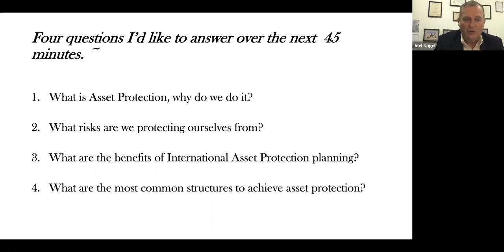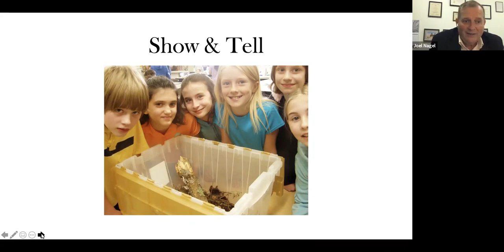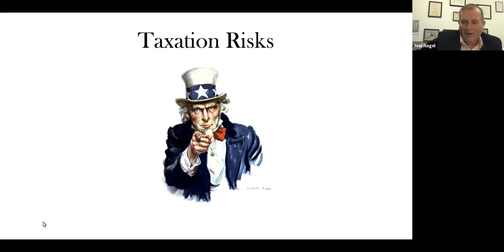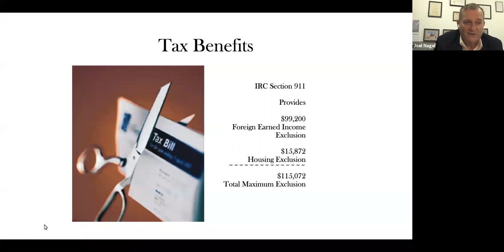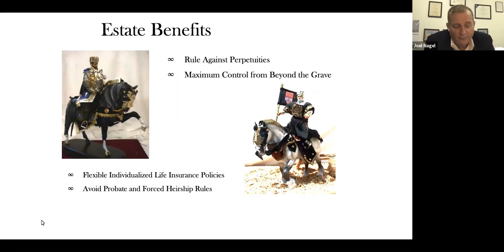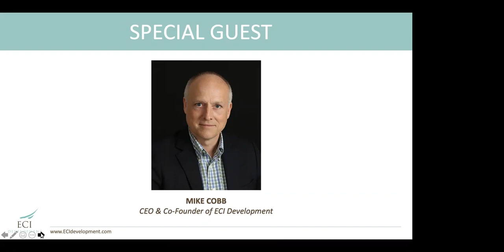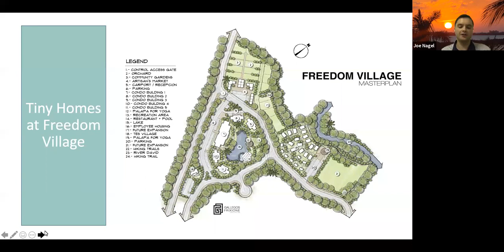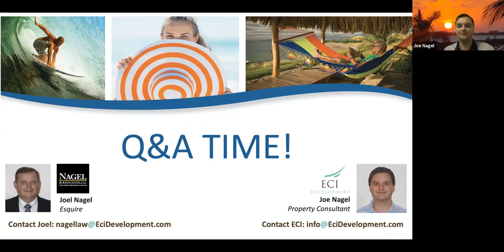Attorney Joel Nagel Joins ECI Development To Discuss Asset Protection 101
There are so many excellent reasons to be looking globally. The key to making it happen is to take action. “Action is the true measure of intelligence,” Napoleon Hill frequently said. And he’s right. Nothing happens until you do something. But please, “Measure twice. Cut once,” to use an old carpenter’s saying.

Or as I like to say, “We don’t know what we don’t know.” Think about that again. Because we can’t know what we don’t know, I have created this Global Property Resource Kit to Investing in Property Overseas. This is a resource that you’ll want to keep close at hand and reference often during the purchase process.